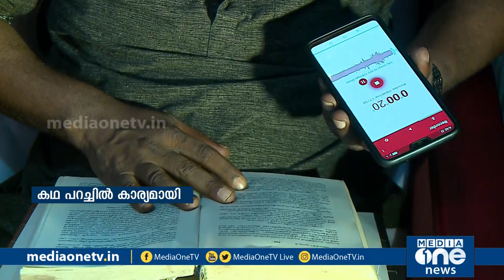കഥ വായിക്കുകയല്ല, കേള്‍പ്പിക്കുകയാണ്; 100 ദിവസം കൊണ്ട് 100 കഥയുമായ് ബന്ന | Story telling | Banna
വെറുതെ ഒരു രസത്തിന് ലോക്ക്ഡൌണ്‍ കാലത്ത് തുടങ്ങിയ കഥപറച്ചില്‍ കാര്യമായതിന്റെ ത്രില്ലിലാണ് ചേന്ദമംഗല്ലൂര്‍ സ്വദേശിയായ അധ്യാപകന്‍ ബന്ന.വായനക്കാര്‍ ഏറ്റെടുത്ത 100 കഥകള്‍ ഇതിനകം ഓഡിയോ രീതിയില്‍ പുറത്തിറക്കി.പുസ്തക രൂപത്തില്‍ പുറത്തിറങ്ങാത്ത 15-ഓളം പുതിയ കഥകളും ബന്നയുടെ ശബ്ദത്തില്‍ കേള്‍വിക്കാരില്‍ എത്തിയിട്ടുണ്ട്.